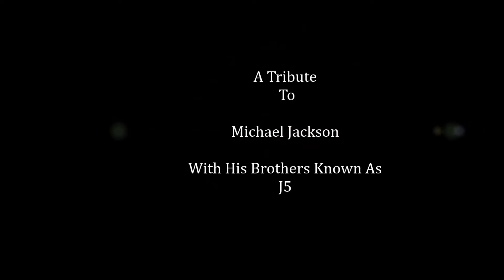D. Heywood - ''Got To Be There'' A Tribute; Michael Jackson